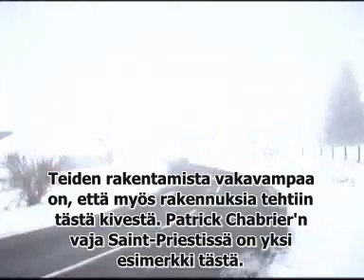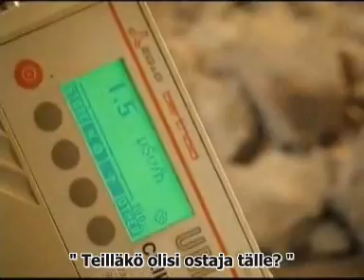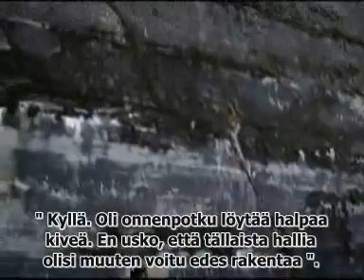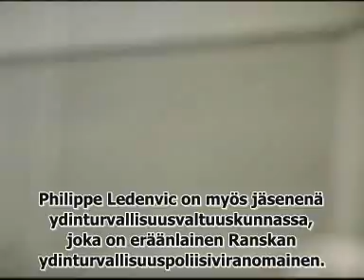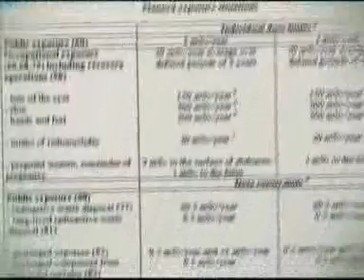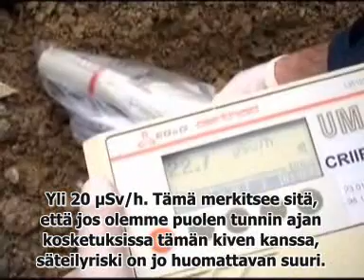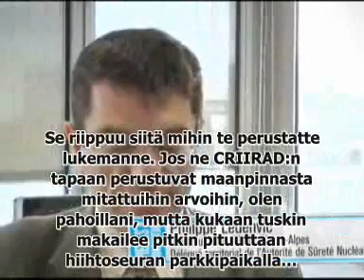Ranskan ydinjäteskandaali, osa 5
Ranskalainen dokumentti suomeksi tekstitettynä.